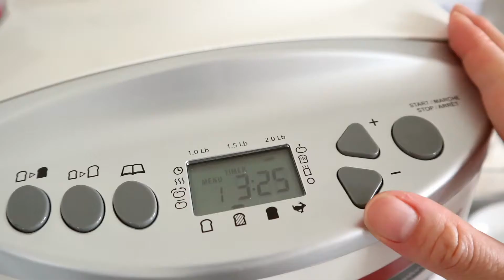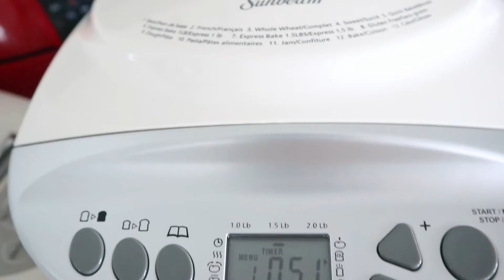【开箱】Sunbeam面包机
自己在家做面包很方便。